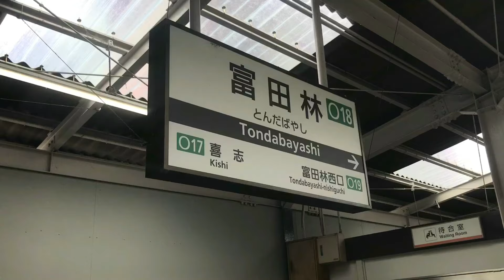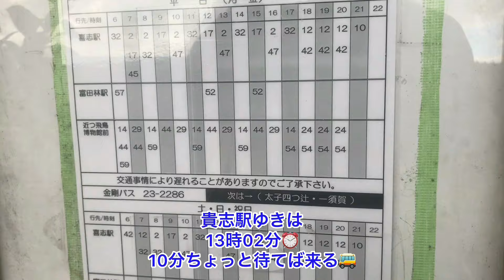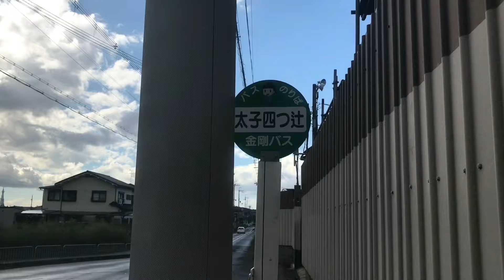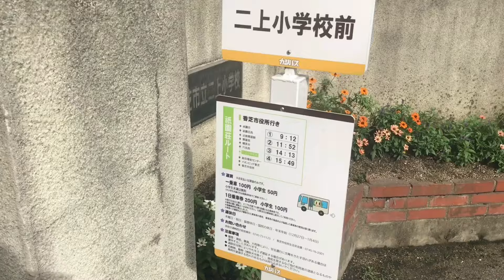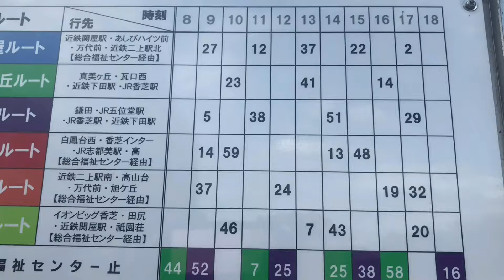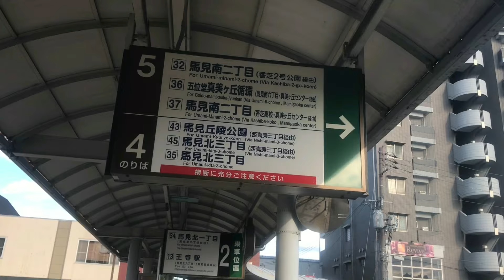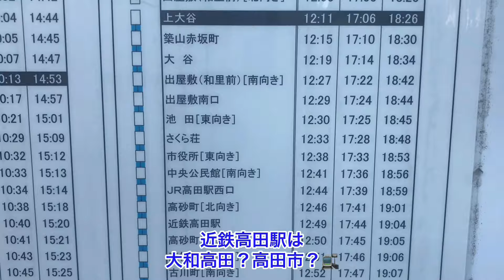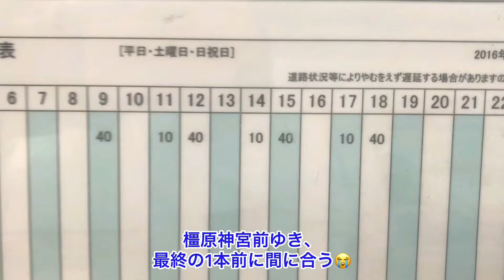【奈良県内は難しい】コミュニティバスと奈良交通で繋ぐ近鉄南大阪線沿いバスの旅【後編】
こんにちわ、バスヲタさんです。

今回は２０２３年秋に収録した、
天王寺・大阪阿部野橋→橿原神宮前までの
路線バス乗り継ぎ旅を行ってきました。

後半は奈良県内の難ルートに挑む。
果たして何駅分歩くことになるのか…？

【お知らせ】
最近、内外問わず誹謗中傷が見受けられるため、
近いうちに本チャンネルは不定期更新に変わる予定です。
楽しみにして下さっている方には、誠に申し訳ございません。

【以下、ハッシュタグはネタバレとなります。ご注意下さい】